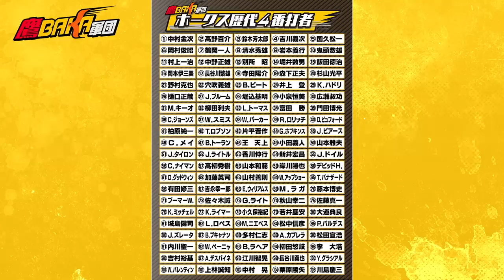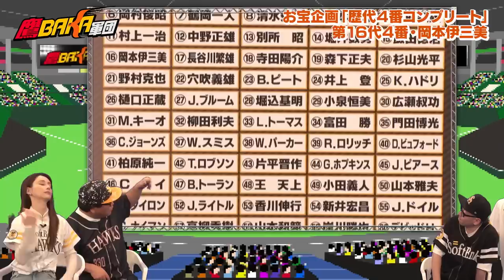【伝説】最年長ホークス4番が語る70年前の野球が凄かった！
毎週土曜10:00から新作配信！
ホークス熱狂応援バラエティー番組『鷹BAKA軍団』🦅🦅🦅